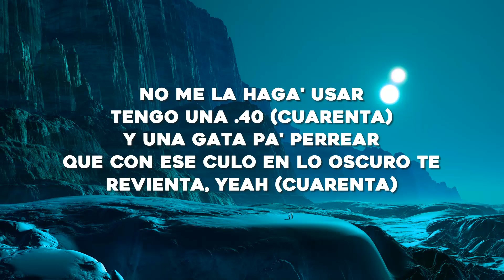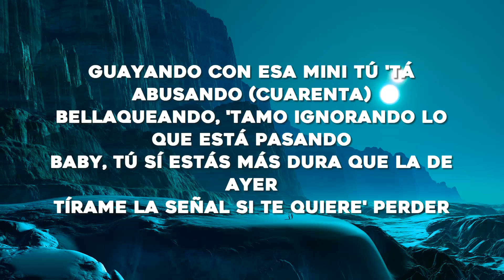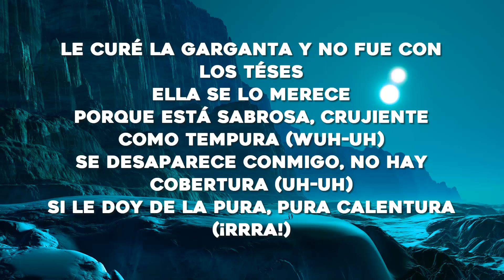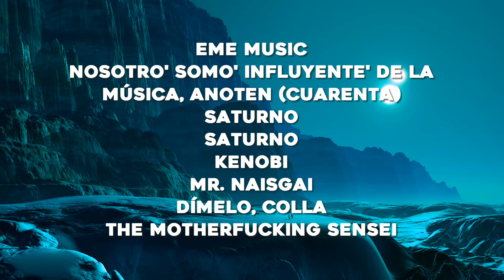Rauw Alejandro x Baby Rasta - PUNTO 40 (Letra/Lyrics)